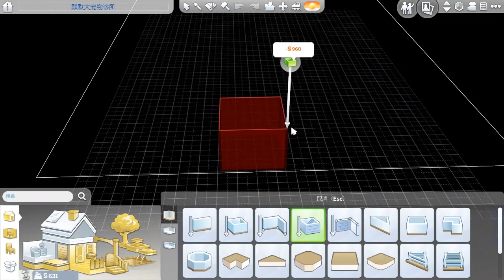默寒 模擬人生4（The Sims4）0資金生存挑戰 08 看看什麼叫集體尬舞